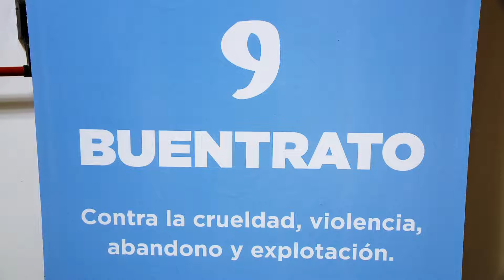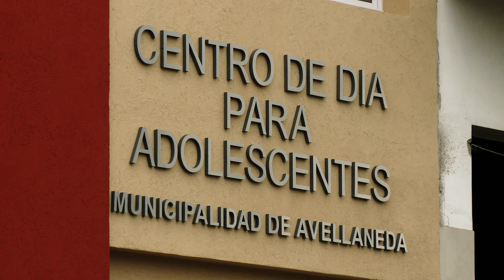REUNA: Un registro novedoso // Un Sol para los chicos 2015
Los hermanos Weinbaum, siempre cerca de UNICEF, esta vez nos cuentan cómo funciona REUNA, un registro muy novedoso que compila datos y ayuda a proteger los derechos de los chicos y las chicas. Este sistema permite registrar en un mismo lugar todas las intervenciones de los chicos que, por un motivo u otro, hayan pasado por el sistema de protección de la provincia de Buenos Aires. Como nos cuentan Eugenio y Cullini, esta herramienta permite visualizar los datos de manera integral y agilizar la toma de decisiones  a nivel de políticas públicas porque identifica rápidamente las situaciones de vulnerabilidad social.